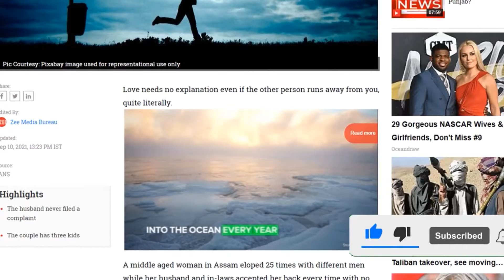স্বামীর ঘর ছেড়ে ২৫ বার পালালেন স্ত্রী, প্রত্যেকবারই নতুন প্রেমিক | আজব খবর | Ajob Khobor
Welcome you all to | আজব খবর (Ajob Khobor).

স্বামীর ঘর ছেড়ে ২৫ বার পালালেন স্ত্রী, প্রত্যেকবারই নতুন প্রেমিক

This channel is all about Entertainment/Miscellaneous/Unusual/funny/ Mysterious events that are happening in our day-to-day life.

Everything you see on my videos is created by আজব খবর (Ajob Khobor) Team unless otherwise stated. Please do not use any photos/videos or content without permission.